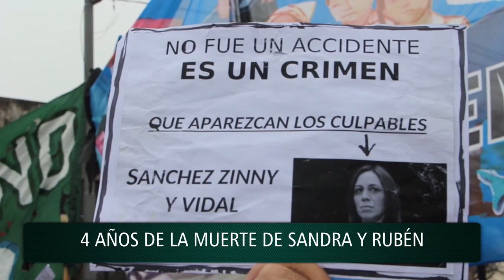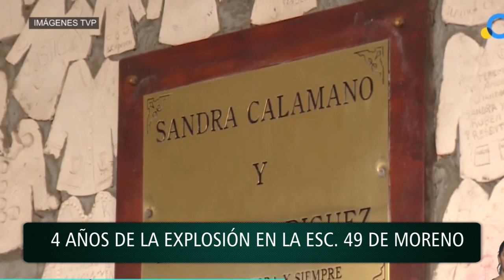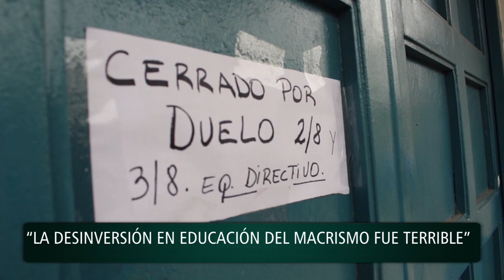Sandra y Rubén: se cumplieron 4 años de la fatal explosión en la escuela 49 de Moreno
Un 2 de agosto de 2018, tras una explosión por  pérdida de gas y pese a varias  denuncias precedentes, fallecieron la vicedirectora Sandra Calamano y el auxiliar Rubén Rodríguez; en una muestra más de desinversión en educación en el conurbano. Hablamos con Hernan  Pustilnik, docente del establecimiento: “Estamos movilizando para acelerar los tiempos de la justicia”. La comunidad educativa realizó diversas actividades, como la que tuvo lugar en el Consejo Escolar, donde señalaron que se trató de muertes evitables.

Las denuncias por la  desidia en términos de infraestructura en las escuelas continúan, y lo ocurrido en Moreno es recordado como una muestra de lo que fue la gestión de la por entonces gobernadora de la Provincia de Buenos Aires, María Eugenia Vidal. “La desinversión en educación del Macrismo fue terrible”, cerró Pustilnik.